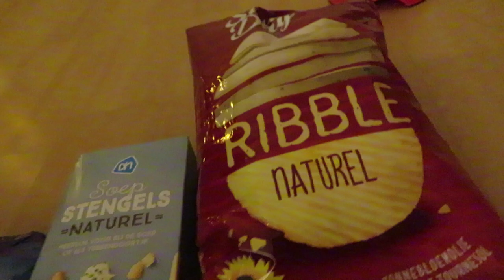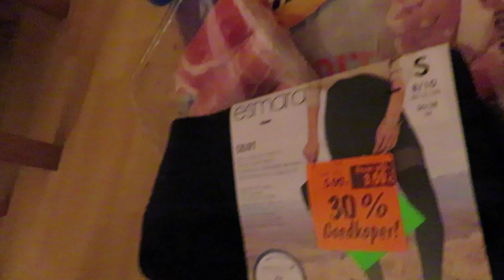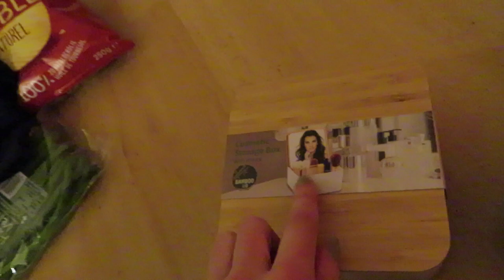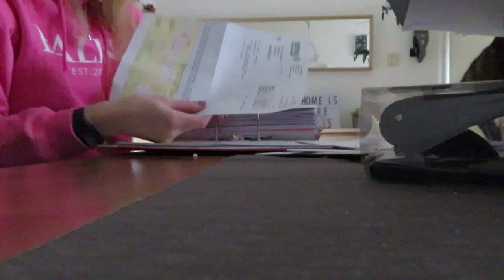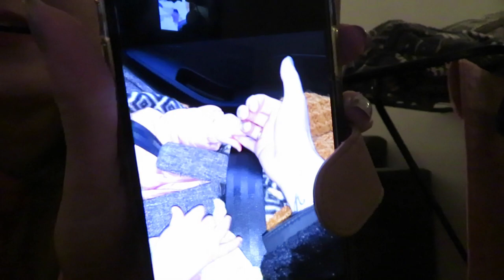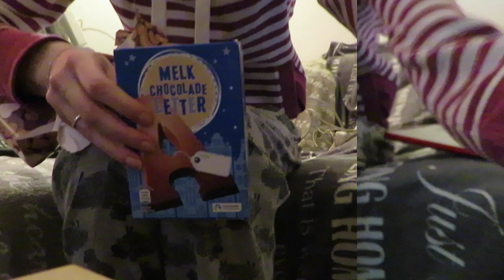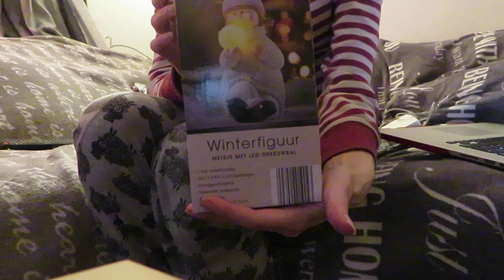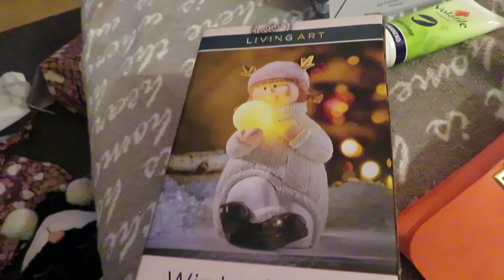Vlog 182 Kerstboom opzetten en sinterklaas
Ik zette de kerstboom op en vierde een klein beetje sinterklaas.